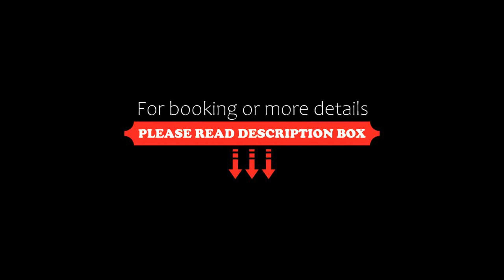Vihula Manor Country Club & Spa, Vihula, Estonia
About Property:
Vihula Manor Country Club & Spa is a hidden treasure on the northern coast of Estonia, set amidst the pristine Lahemaa National Park close to the Baltic Sea.
This elegant secluded manor, an estate which dates from the 16th century, provides a perfect escape from the bustling city life and an exceptionally comfortable place to stay.
Vihula Manor comprises 2 main buildings, 25 other historical buildi...
Property Type: Hotel
Address: Vihula vald, Lääne-Virumaa, 45402 Vihula, Estonia
Searching For
1. Vihula Manor Country Club & Spa - Vihula - Estonia
2. Vihula Manor Country Club & Spa - Vihula - Estonia Address
3. Vihula Manor Country Club & Spa - Vihula - Estonia Rooms
4. Vihula Manor Country Club & Spa - Vihula - Estonia Amenities
5. Vihula Manor Country Club & Spa - Vihula - Estonia Offers and Deals
Audio Credit:
Track Title: Blank Slate
Artist: VYEN